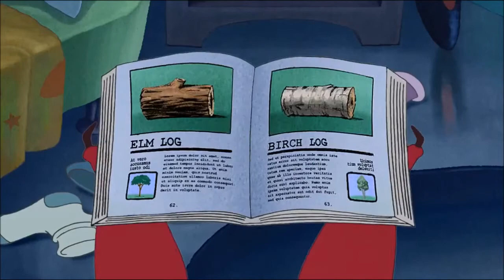Leroy Tribute Chrysopoeia Lena Raine (Leroy And Stitch)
"Autumn is finally here, the color red takes over this day. Leroy and the crimson forests to add a sinister vibe to the colors of autumn leaves"

The Leroy Chrysopoeia Tribute Is Now Released, It Features Leroy (629), The Crimson Forests in Minecraft looked scary and spooky, even the soundtrack that plays in the crimson forests looked extremely ominous.
ALSO HAPPY FIRST DAY OF AUTUMN!
Chrysopoeia Belongs To Lena Raine
Leroy, Leroy & Stitch Belongs to Disney
Also I Do Not Own Minecraft
Minecraft Belongs To Mojang.
Please no hate or inappropriate comments otherwise I'll turn the comments off.